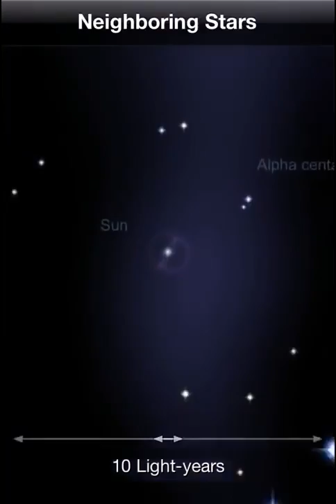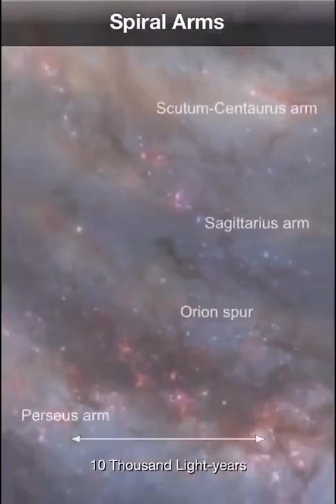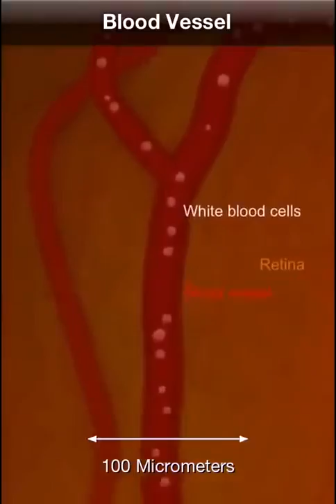LA CREACION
Video de Noe Muñoz